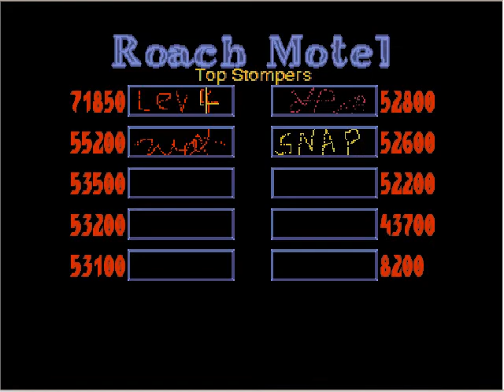Roach Motel for Amiga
Roach Motel for the Amiga running on UAE.  It's probably running too fast, but I remember playing it at about this speed.  It's more fun this way!